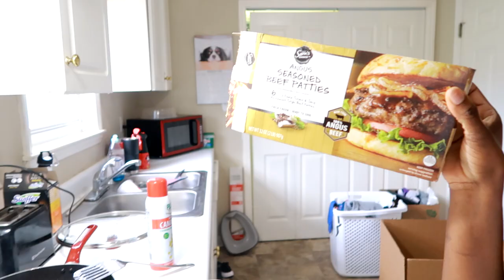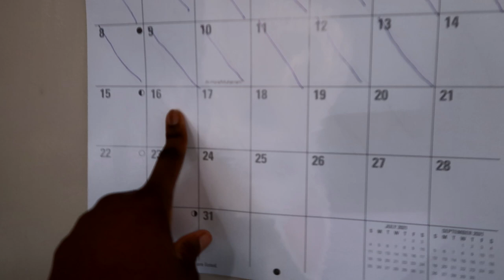Vlog: Countdown to Florida! |Final touches before we move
Hey guys Its time to start the countdown for our move to Florida!!! We have 10 days left before we hit the road to Florida. You guys we're so excited and can not wait. Join us on the 10 day countdown to Florida. In today's vlog we finished painting the boys bedroom. That's one less thing we have to do before we go. I also cook dinner for the family tonight.

Vlog: Countdown to Florida! |Final touches before we me

Canon G7x mark ii
             OR
Canon M50